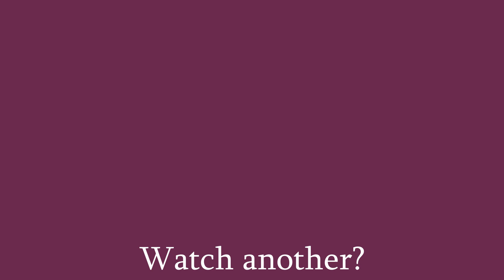Will TWICE disband in 2022? | Tarot Reading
As usual, let's get into the scoop to keep you in the loop! Check out what's going on for TWICE for 2022, it looks a little funky.